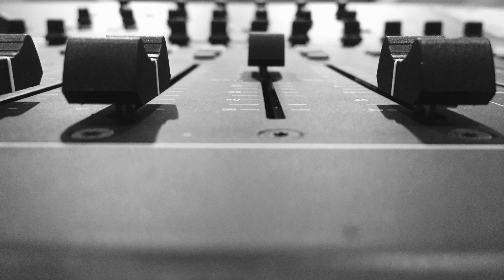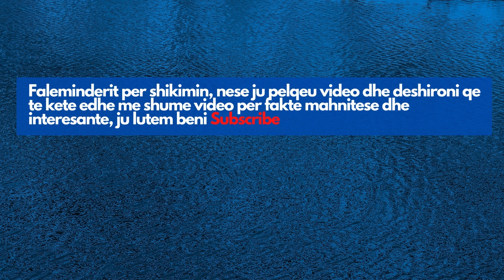Cka do shkaktonte kercimi i 7 miliarde njerezve?!